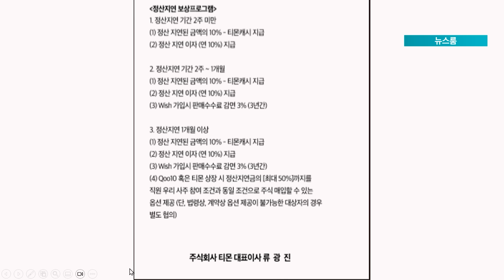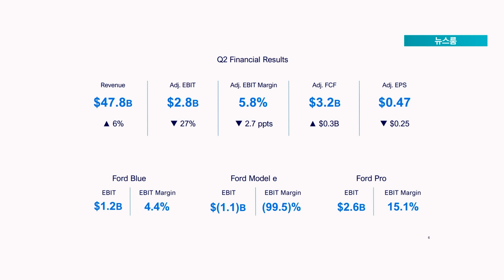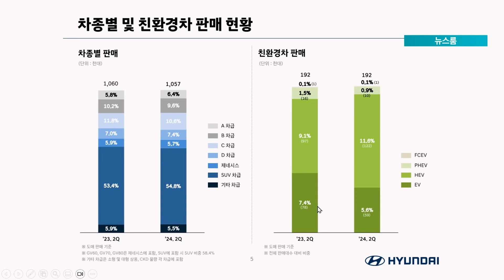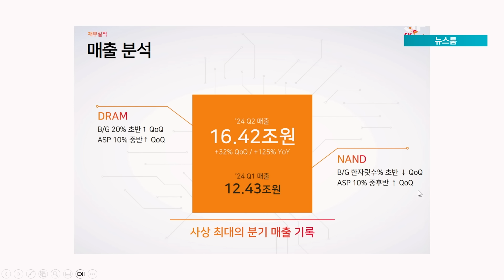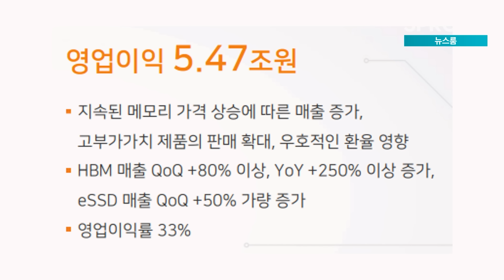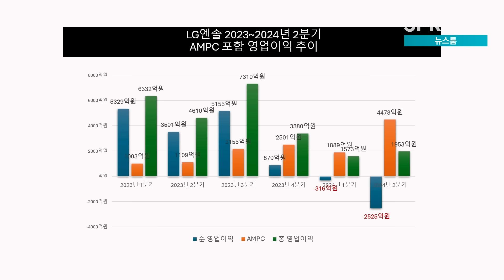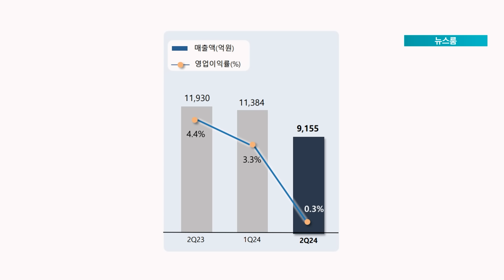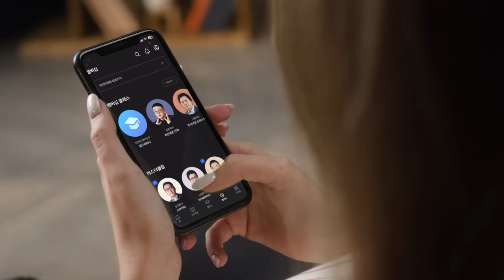[티메프 사태] SPC, 11번가 “소비자 피해 부담”… 중소셀러 줄도산 우려 f. 이주호, 류종은 [삼프로 뉴스룸]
📢 NH_모닝케어
투자 상담 받고, 선물 받아가세요!
💎 삼프로 멤버십 엿보기👀
↳ 미구독자도 마스터 콘텐츠와 커뮤니티 현장을 엿볼 수 있는 기회!
↳ ⟪분전의 부동산 데이터 해석법⟫ 특강 OPEN!

- 뉴스룸

[06:00-07:15] 월스트리트 모닝브리핑 (월가 뉴스레터, 글로벌 인터뷰)
[07:15-09:00] 오늘아침 라이브 (뉴스3, 마켓 인사이드, 인뎁스60)
[09:00-10:00] 오프닝벨 라이브
[10:00-11:00] 맞동산 (부동산)
[15:20-16:30] 클로징벨 라이브
[16:30-17:10] 뉴스룸
[17:10-18:00] 박근형의 데일리 힌트
[18:00-19:00] 퇴근길 라이브
[19:00-21:00] 언더스탠딩